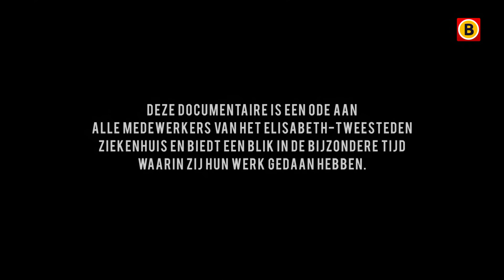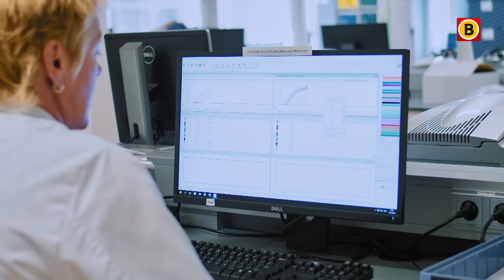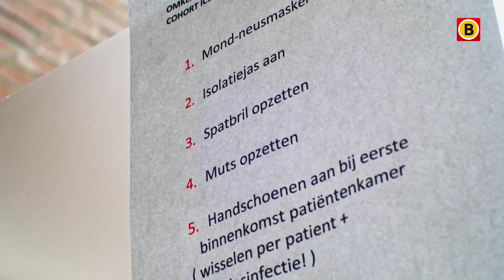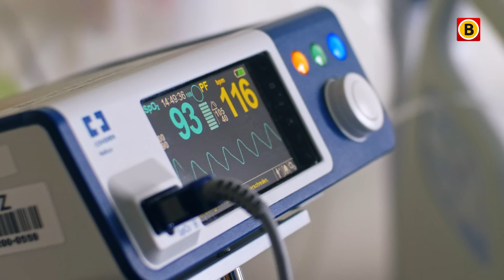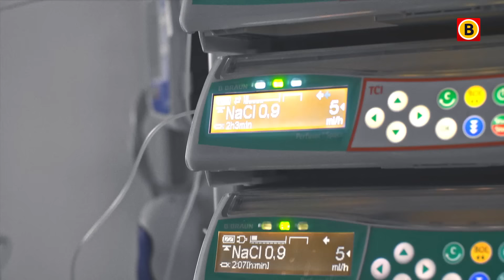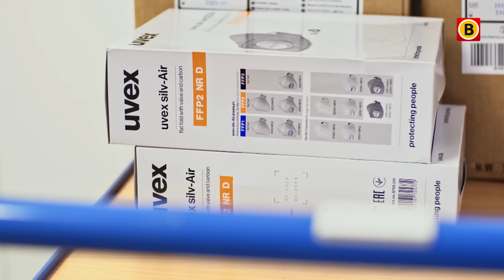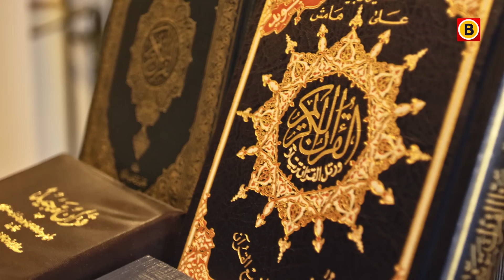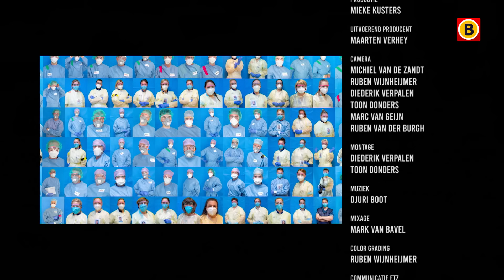De strijd van het ziekenhuispersoneel tegen het coronavirus | Documentaire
Het coronavirus leek lange tijd 'ver weg', maar op 26 februari werd de eerste besmetting ontdekt in het Tilburgse Elisabeth-Tweesteden Ziekenhuis. Vanaf dat moment was het ETZ het epicentrum van de coroncrisis. Een maand later wordt het ziekenhuis overspoeld met coronapatiënten. In deze documentaire 'Postief Getest' blikken we met ETZ-personeel van verschillende afdelingen terug op het begin van de coronacrisis.

De documentaire is een coproductie van het ETZ en GIG creative film production in nauwe samenwerking met Omroep Brabant.
De documentaire is mede mogelijk gemaakt door een bijdrage het Prins Bernhard Cultuurfonds Noord-Brabant. Al het Brabantse nieuws volgen?